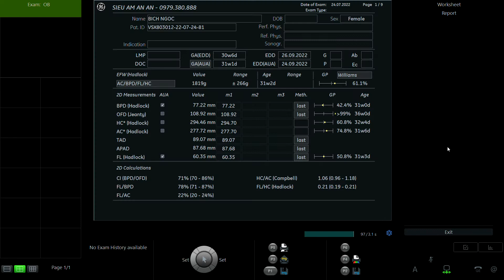VŨ BÍCH NGỌC 2004 p2